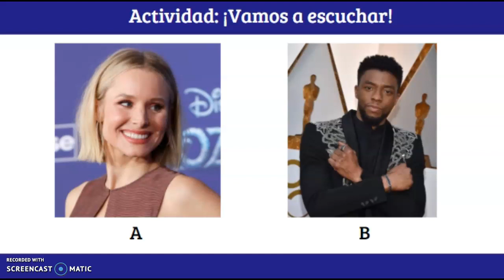Physical Descriptions 4